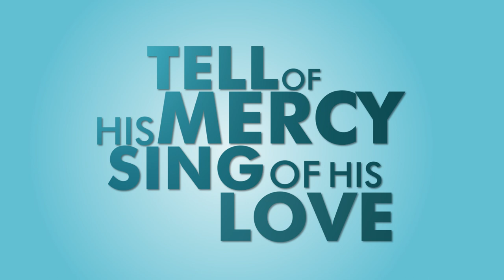Come Build My Church